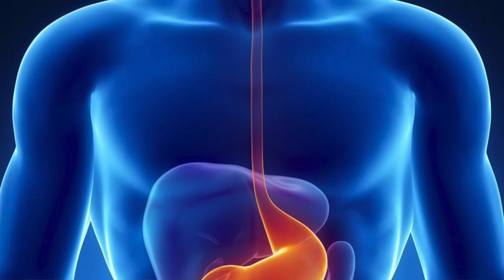A Complete Course in Ayurveda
Journey into Spirit is an online course in Ayurveda. This course is tailored to meet the unique demands of modern living. Dr. Seeta merges the ancient wisdom of ayurveda with modern science in a fun, easy, and engaging way.